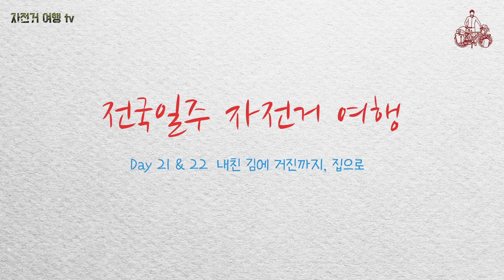22일간의 자전거 여행 #18, 최종회 ; 배풍 받아 거진까지 한번에 ; 안전 라이딩 감사합니다. ; 정동진 – 강릉 – 속초 - 거진